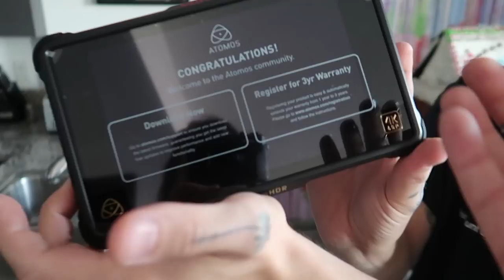SURPRISED MY MAN w/ BEST HOLIDAY GIFTS EVER! *Hot & Cold Challenge*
BOY, BYE.